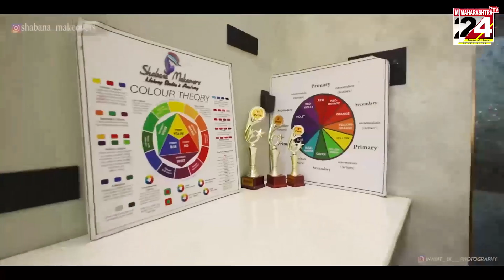NAGPUR :शादी का झांसा देकर युवती से दुष्कर्म 23 AUG 2023